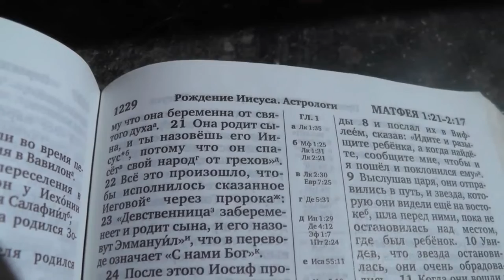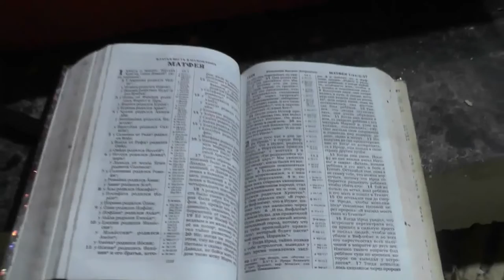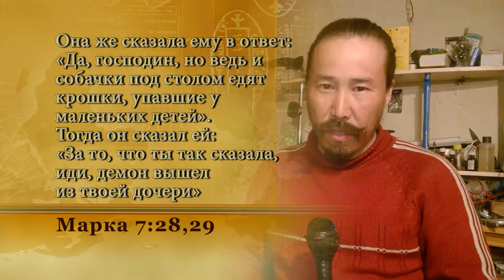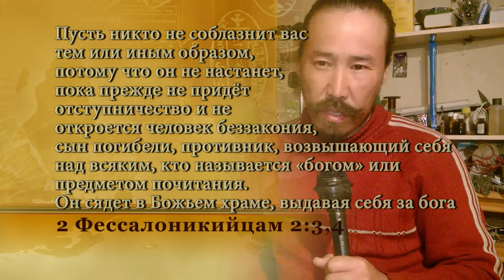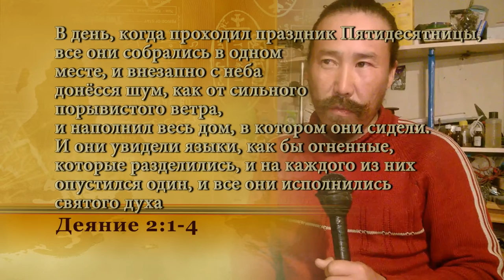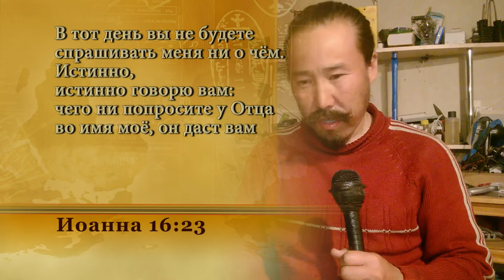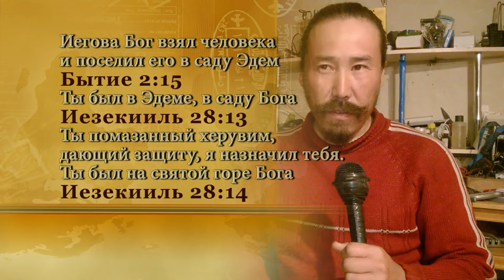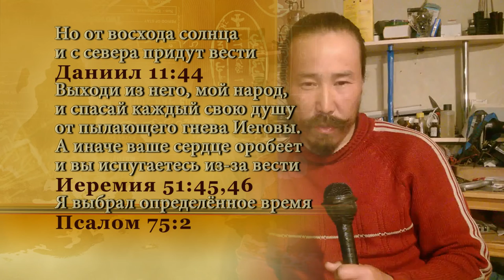I order Jehovah's Witnesses to urgently correct the bible in Russian. Part of the video 2 of 2.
Whoever there is among you of all his people, may his God be with him, and let him go up to Jerusalem, which is in Judah, and rebuild the house of Jehovah the God of Israel-he is the true God-whose house was in Jerusalem.